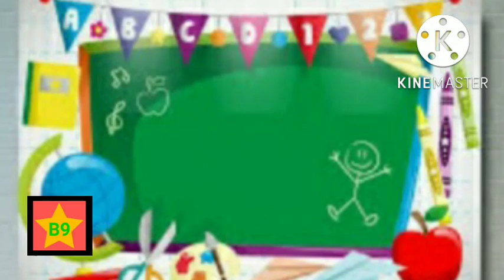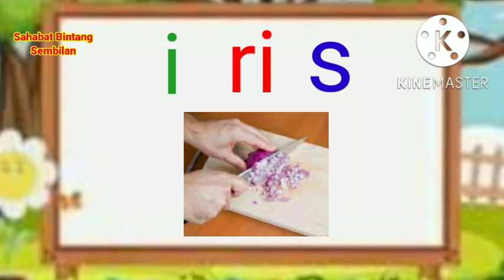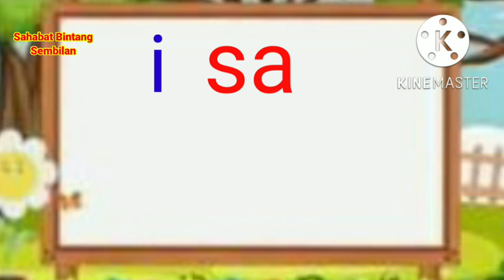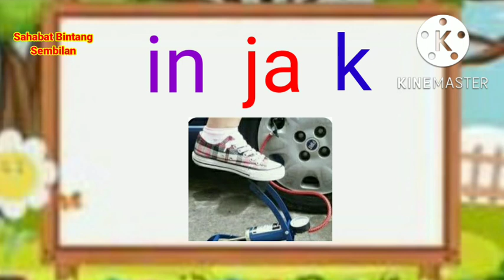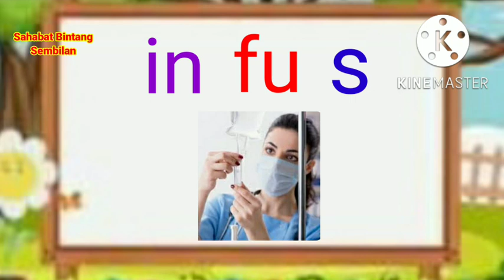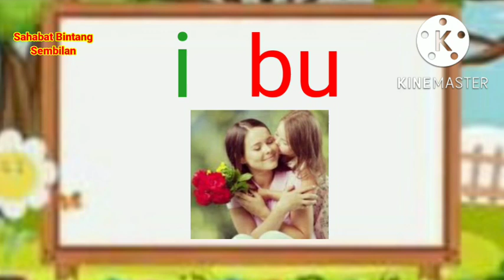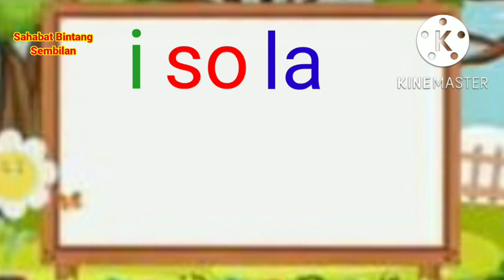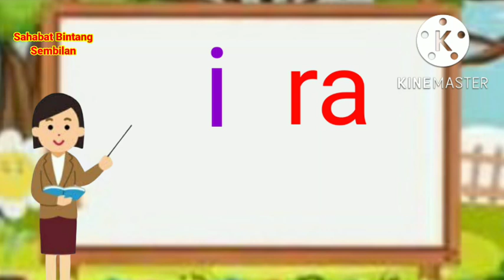Belajar Membaca/Membaca/Belajar Baca Tk, Paud, Sd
Belajar Mengeja, Belajar Membaca Untuk Anak Tk, Belajar Membaca awalan i, Belajar Baca Anak Paud. Belajar Mengeja awalan i, Belajar Membaca Anak Sd.